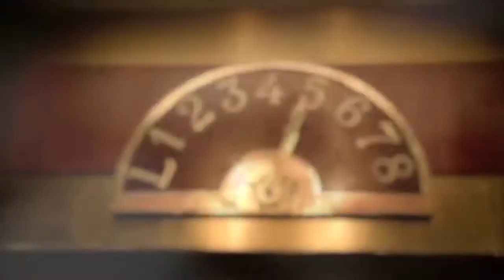Biscolata Lift 30secs